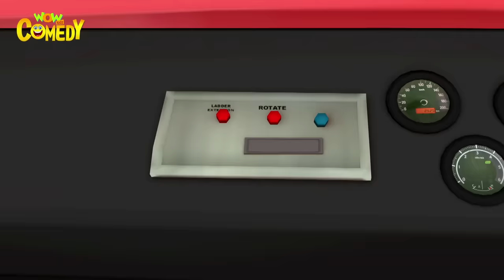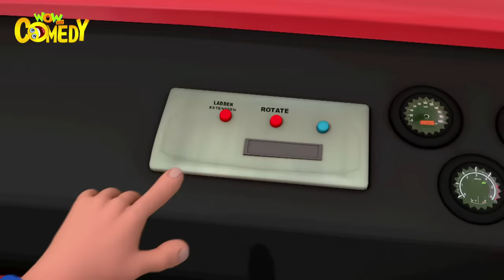Cricket Match - Motu Patlu in Hindi - 3D Animated cartoon series for kids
Watch the latest episode of Motu Patlu, 'Cricket Match' in Hindi now!